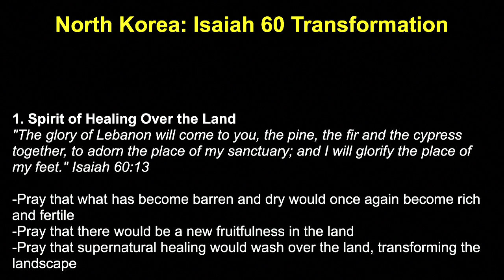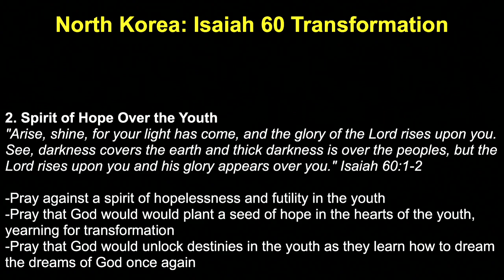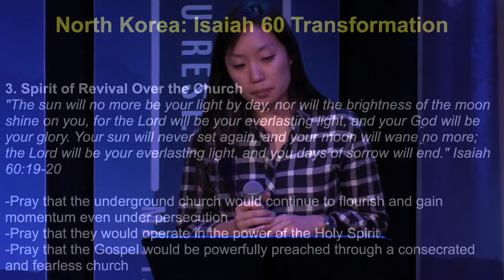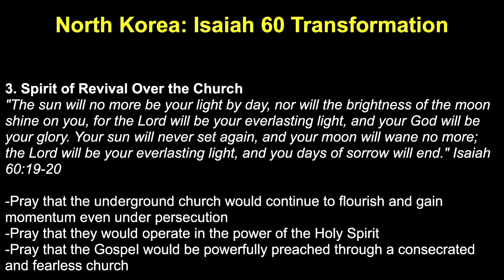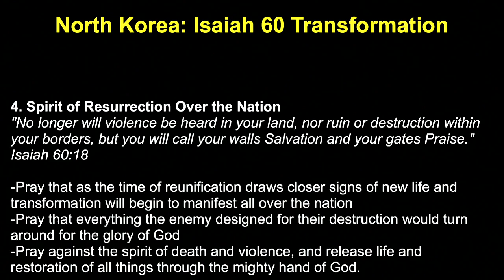K1 Prayer (W, 2/17/2016) by Michelle Kwak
Team: Michelle Kwak (praise leader, acoustic guitar), Susy Park (prayer leader), Jisu Choi (vocal), Judy Bohyun Kim (vocal).

- Videostream Production Team: Shu Hua Yong & Michelle Chaewon Kim.